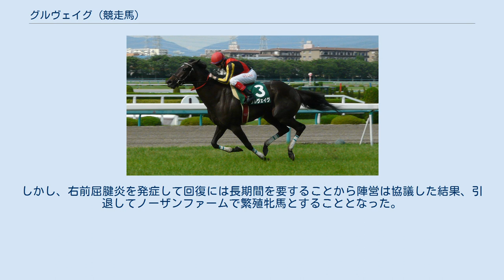グルヴェイグ (競走馬)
グルヴェイグは、日本の競走馬。
馬名の意味は「北欧神話の女神」。
父はディープインパクト、母はエアグルーヴである。
おもな勝ち鞍に2012年マーメイドステークスがある。
 12月25日阪神競馬場の2歳新馬でクリストフ・ルメール鞍上でデビュー。
単勝オッズ1.5倍の1番人気に応え勝利を飾った。
 年明け初戦にエルフィンステークスに出走、マルセリーナの3着に敗れた。
次走の500万条件の矢車賞で勝利した。
中1週で優駿牝馬（オークス）に出走したが14着と大敗、休み明けの自己条件は2走連続で2着に敗れた。
 その後エリザベス女王杯に出走、またしても14着と大敗を喫した。
 休み明けの自己条件で7着に敗れるが、次走の紫野特別で約1年ぶりの勝利を飾る。
降級により再び1000万条件に出走し、これを快勝した。
続くマーメイドステークスを3連勝で勝利、重賞初制覇となった。
しかし、右前屈腱炎を発症して回復には長期間を要することから陣営は協議した結果、引退してノーザンファームで繁殖牝馬とすることとなった。